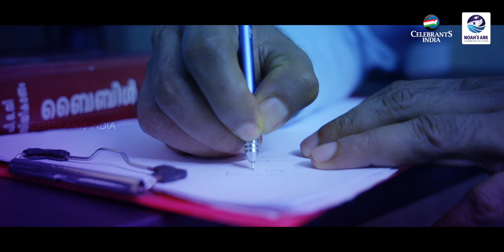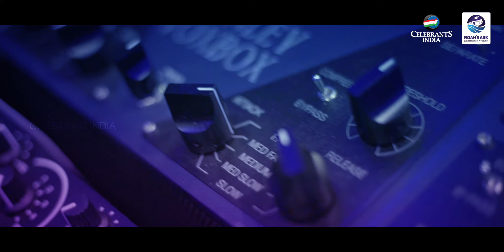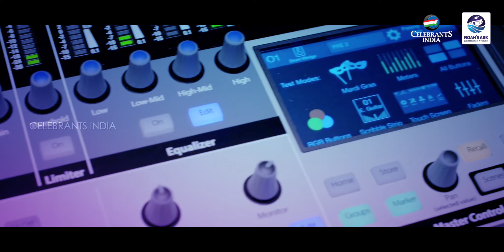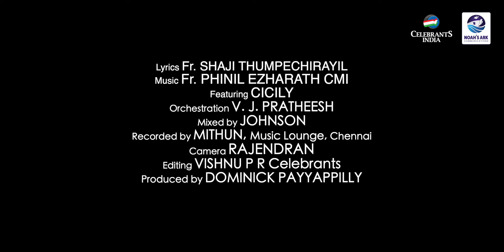PAARIN ABHIMANAMAY | Cicily | Latest Marian Song | Fr Shaji Thumpechirayil | Fr Phinil Ezharath CMI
♫ Noah's Ark presents Marian Song 'PAARIN ABHIMANAMAY'

♪ Song : Paarin Abhimanamay
♪ Singer : Cicily Itty
♪ Lyrics : Fr. Phinil Ezharath CMI
♪ Orchestration : V J Pratheesh
♪ Recording : Mithun (Music Lounge, Chennai)
♪ Mixing : Johnson
♪ Camera : Rajendran
♪ Editing : Vishnu P.R Celebrants
♪ Producer : Dominick Payyappilly